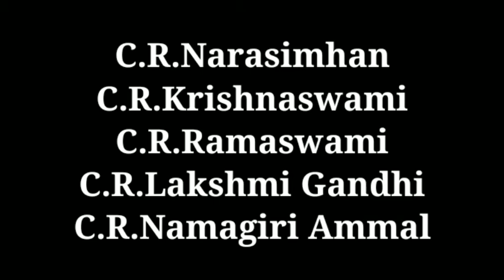History of Rajaji/ Rajagopalachari /Tamil/chandan/hosur vlogs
history of Rajaji full name rajagopalachari in Tamil vlog will coming soon in our channel